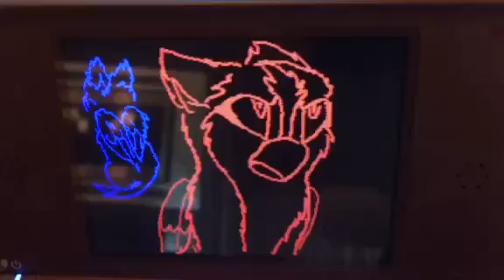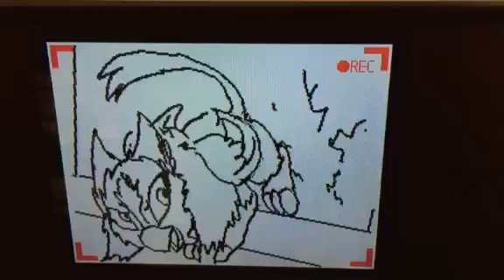Fences (choose highest resolution)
Please accept this version for now until I find a way to upload the original to youtube :)